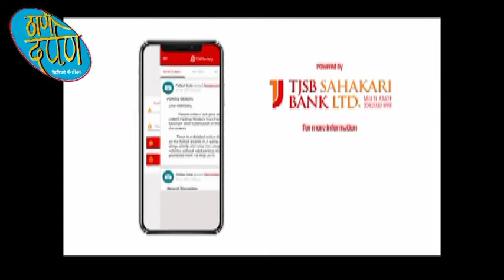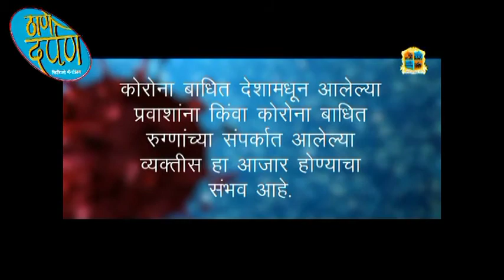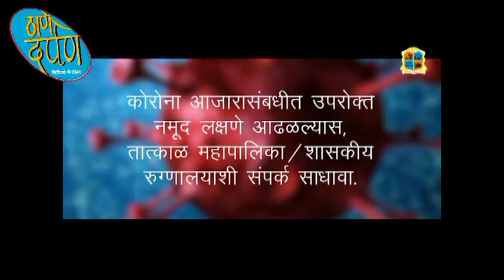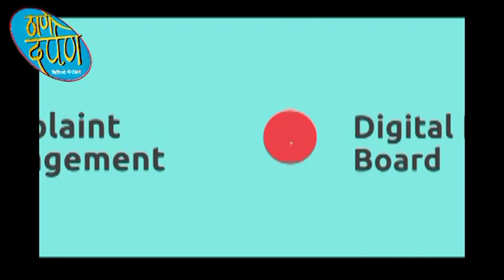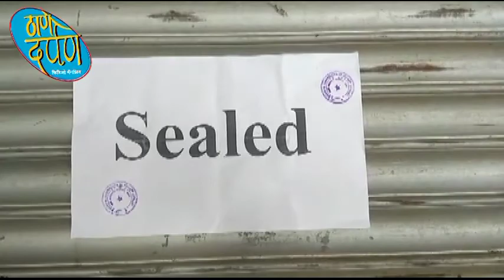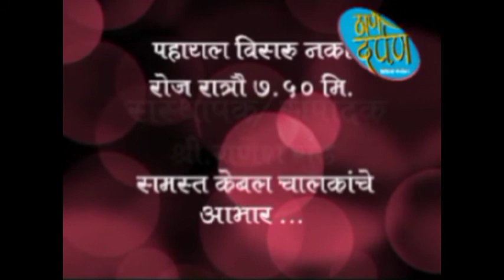thane darpan tv news 07.09.2020